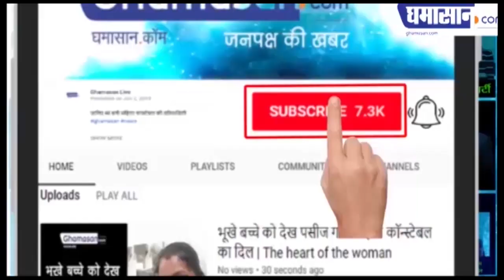Indore Lockdown : इंदौर के हाल हुए बदहाल, समय पर इलाज न मिलने से हुई मौत | Ghamasan Live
जरूरतमंद तक नहीं पहुंची एम्बुलेंस की सुविधा
एक्टिवा पर भाई को लेकर पंहुचा हॉस्पिटल

corona,corona virus,lockdown,corona reality of indore,hospital arrived with brother from activa,my hospital,died due to lack of treatment indore my hospital,corona patient,indore lockdown,ambulance patient not found in lockdown,कोरोना,कोरोना वायरस,लॉकडाउन,इंदौर की corona हकीकत,एक्टिवा से भाई को लेकर पहुंचा अस्पताल,एमवाय अस्पताल,इलाज के अभाव में हुई मौत,इंदौर एमवाय अस्पताल,कोरोना मरीज,इंदौर लॉकडाउन,लॉकडाउन में मरीज को नहीं मिली एम्बुलेंस,ghamasan,ghamasan live